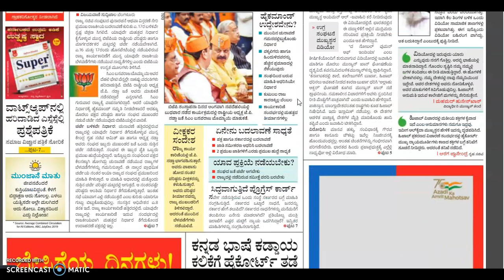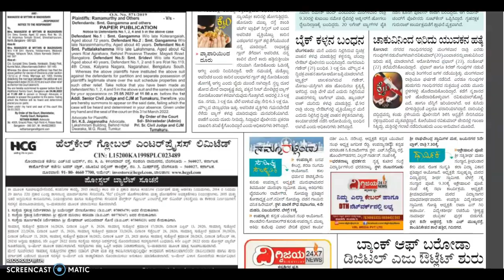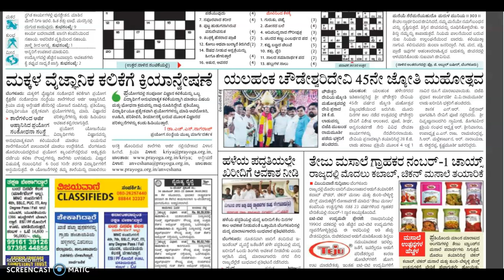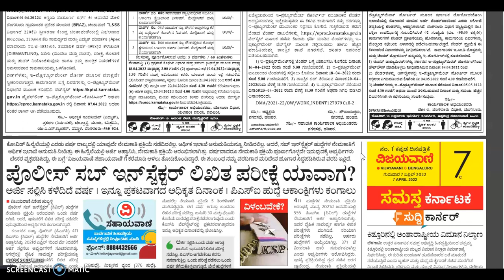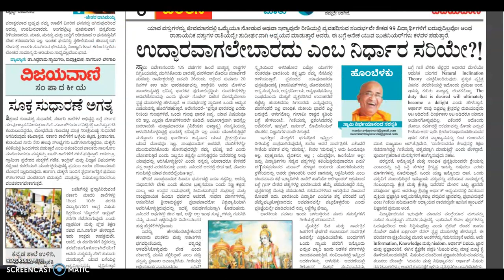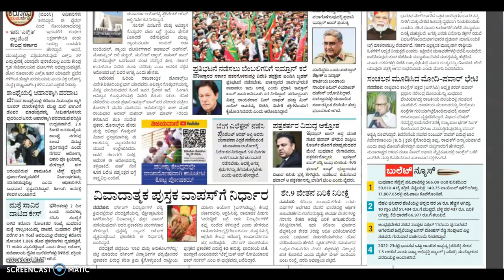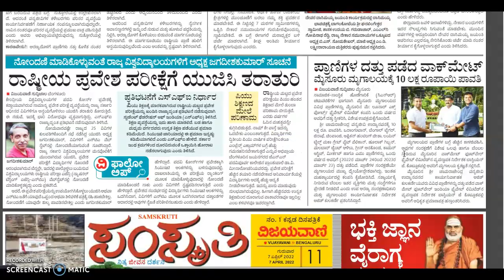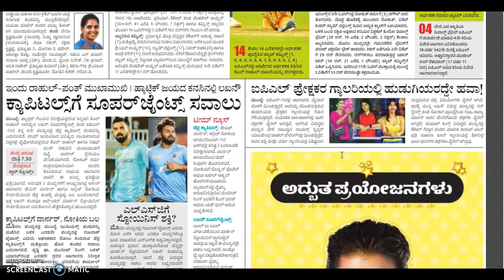VIJAYAVANI (ವಿಜಯವಾಣಿ) KANNADA NEWS PAPER TODAY.. ದಿನಾಂಕ : 07-04-2022.. ಗುರುವಾರ..